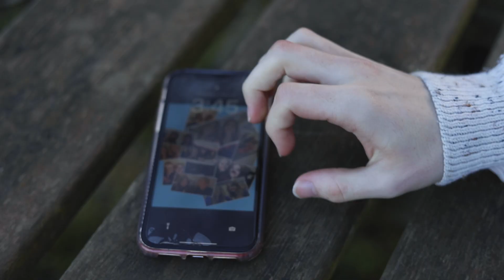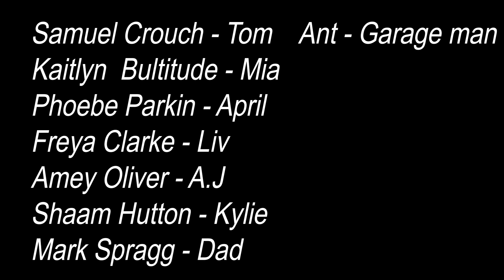Tom - A Short Social Realism Film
'Tom' follows the story of a young boy, who's trying to find his way through a world in which he doesn't identify...

'Tom' is a short-film that my friends and I created as part of our social realism project. I hope you enjoy!

I hope you all have a wonderful day and I'll see you again soon!

 ~ Love Each Day ~

Edited By George Stoneham, Jake Spragg & David Hillman